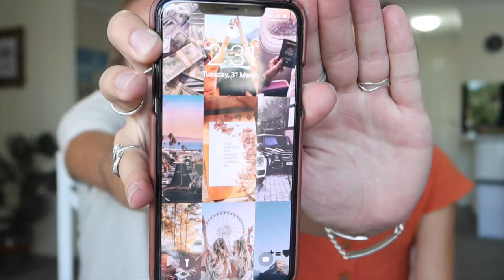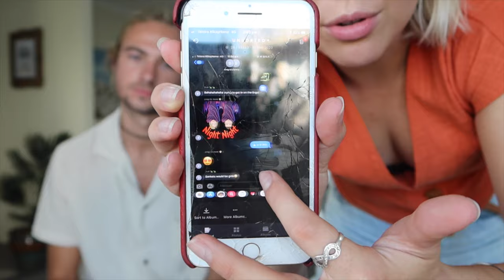110 THINGS TO DO IN QUARANTINE/ISOLATION | Shay & Nate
FIND US.

Love
Shay & Nate xx

Quarantine

1. Read a book
2. Get into gaming
3. Learn to bake
4. Bake bread
5. Go vegan / watch the game changer
6. Make a new smoothie
7. Learn new hair style (plug sAss)
8. Get a split
9. Yoga
10. Gym
11. Get a min of 10 min direct sun exposure
12. Cut hair
13. Dye hair
14. Give self manicure
15. Make jewellery like an anklet
16. Learnt to sew
17. Start a YouTube
18. Start a tiktok
19. Plan a token outfit and buy
20. Upload old clothes to Depop
21. Clean white shoes
22. Clean our photos on iPhone / cloud (plug Shays app)
23. Make an aesthetic video compilation of last summer
24. Re arrange your room
25. Write after quarantine goals
26. Binge watch fave series from start
27. FaceTime old friends
28. Paint
29. Sort through nostalgic toys
30. Tell your crush you like them
31. Plan next holiday
32. Savings planner / budget
33. DIY a denim jacket with iron patches
34. Tie dye old clothes
35. Mow lawns
36. Clean out emails
37. Learn something new
38. Do an online course
39. Binge watch your fave YouTube
40. Learn makeup skills
41. Re do resume and cover letter
42. Learn a new language dulingo
43. Omegle
44. Pilates
45. Write a short story
46. Poetry
47. Board games
49. Make The TikTok whipped iced coffee
50. DIY face mask
51. Sort wardrobe by brands / colours Marie kondo
52. Sort apps by colours (show Shays)
53. Sort out crap draw
54. Learn to play chess
55. Make a Pinterest board of your aesthetic
56. Disney movie marathon
57. Cross word / soduku
58. Jigsaw puzzle
59. Colour in book
60. Scrap book
61. Plant flowers
62. Make herb garden
63. Start a blog
64. Learn to knit
65. Dance it out
66. Blast music
67. TrVel bucket list
68. Call your grandparents
69. Learn to play that instrument you have in your Cubbord
70. Practice something you’re not good at
71. Learn to handstand
72. Train your dog
73. Wash your car
74. Learn nature survival skills
75. Build a pillow fort in living room
76. Turn staircase into a slide
77. Have a nerd war w sibling
78. Go through following on insta and cull
79. Learn TikTok dances
80. Sing out the window like you’re in Italy
81. Learnt the alphabet backwards
82. Learn how to write calligraphy
83. Download old childhood phone apps
84. Create a preset for your IG
85. Flow feed using UNUM
86. Bake a cake and learn to decorate it
87. Write at song
88. Go through snap memories
89. Make a ginger bread house from scratch
90. Put up fairy lights everywhere
91. Play childhood games ( DS, original Xbox, tamagotchi etc)
92. Unsubscribe from crappy email chains
93. Play would you rather with your friends
94. Have a house party on house party
95. Read the whole bible
96. Do a bible plan on the app with friends
97. Write letter to future self
98. Make an action plan to get to your goal
99. Brain training apps
100. Keep gratitude journal
101. Meditate
102. Write handwritten letters to send to friends or family
103. Write yours feelings down in a diary
104. Make a vision board
105. Buy an indoor plant and open up as much light as possible for your space
106. Skip rope / jump rope
107. Help someone struggling
108. Comment positive and encouraging things on people’s social media & scroll on if tempted to judge
109. Drink more water
110. Turn off the news